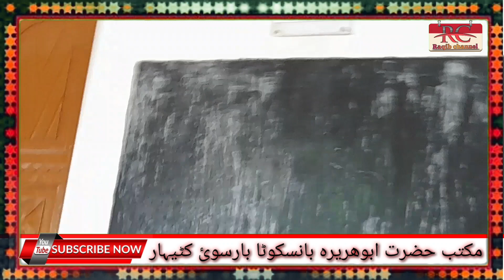maktabe Abu hurera baskota barsoi katihar 40 chalis hadees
maktabe Abu hurera baskota barsoi katihar bihar
Molana rizawul haqe kar Rahe nazamat
bachchon keliye saqafati program